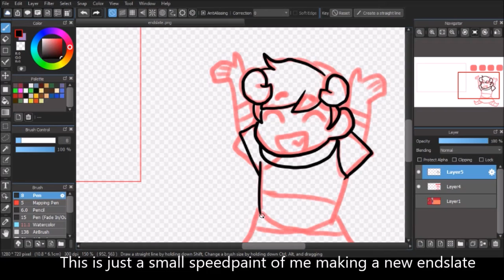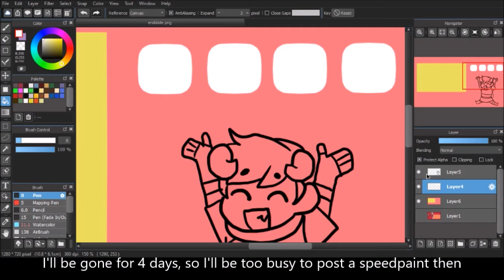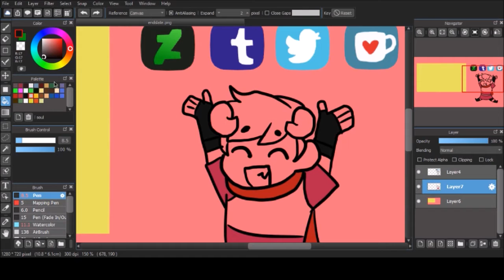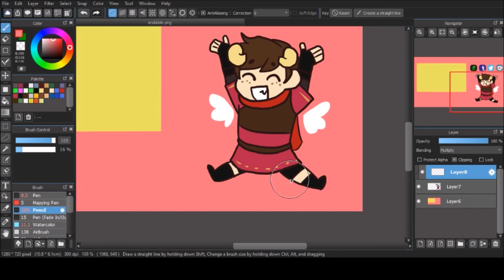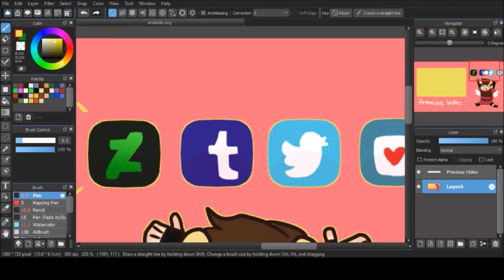New Endslate | Update [Speedpaint]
Just a little update, also sorry for not posting last week's speedpaint.